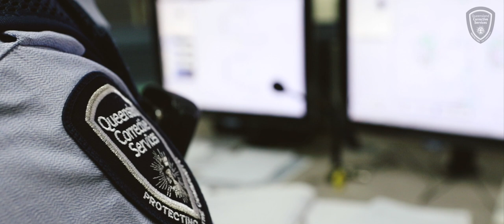Meet Joel, Custodial Correctional Officer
Take a look inside and see if you're up for the challenge - head to corrections.qld.gov.au/careers/ for more info!